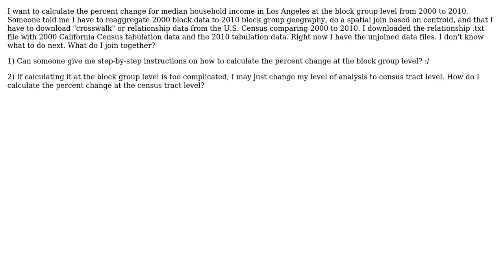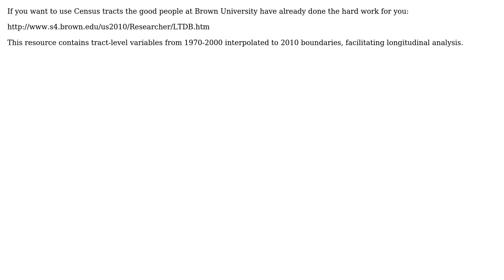GIS: How to compare 2000 Census block group data with 2010 block group data?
With thanks & praise to God, and with thanks to the many people who have made this project possible! | Content (except music & images) licensed under CC BY-SA | Music | Images & others | With thanks to user RyanKDalton user qgeog user KTA and the Stack Exchange Network Trademarks are property of their respective owners. You are responsible for your own actions.